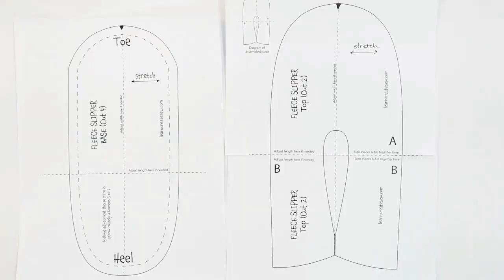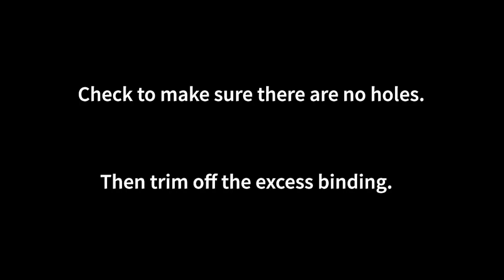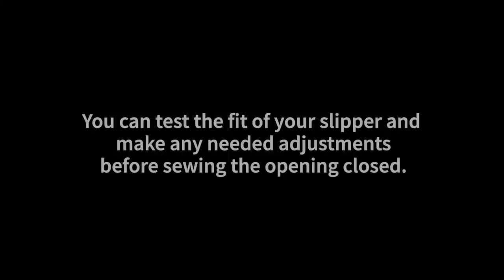How to Sew Fleece Slippers QUICK OVERVIEW by learncreatese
Visit learncreatesew.com for the free pattern.

Would you prefer more details? Watch my detailed instructions video.